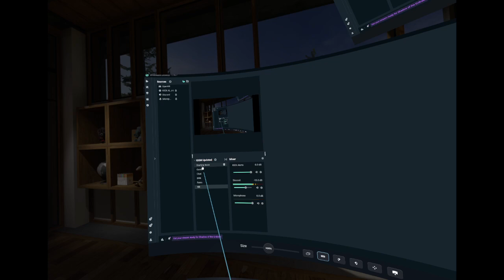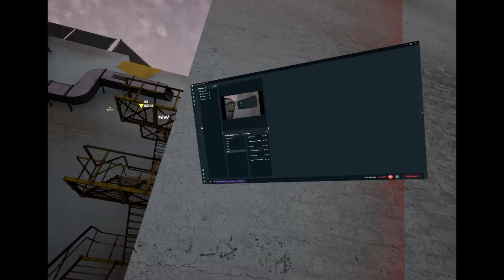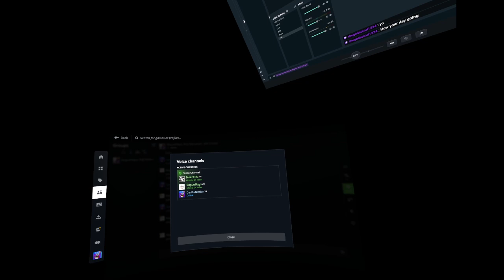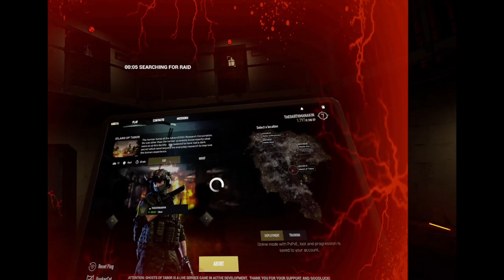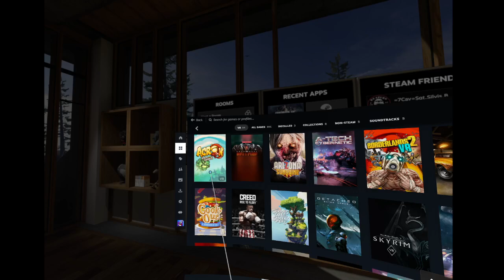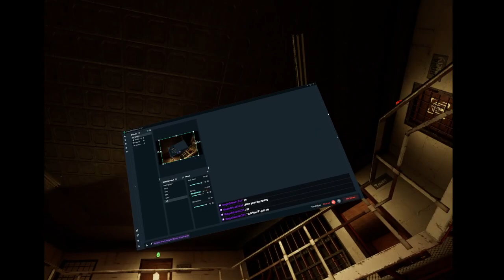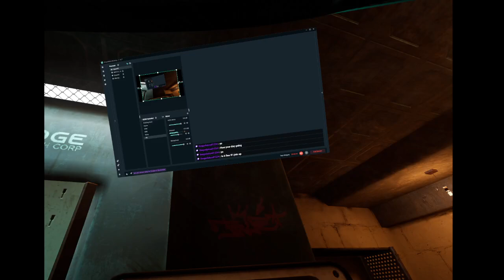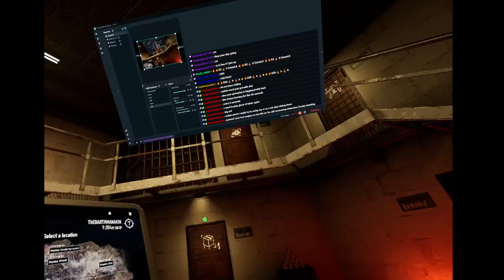Ghosts of Tabor | Part 2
I will say, this attempt in the game went a LOT worse than last stream... Although. I got my hands to work normal and the stream chat to show as well. So, that's a plus!